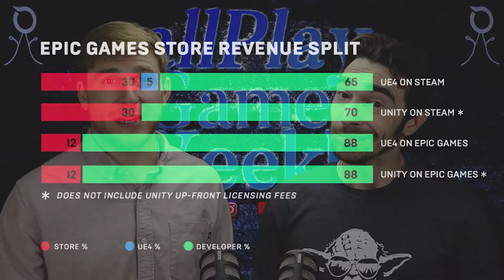MTG Arena On EPIC Games Store & PS5 Dev Kit Analysis | allPlay Games Weekly Ep. 2